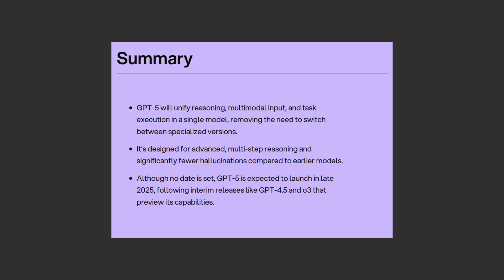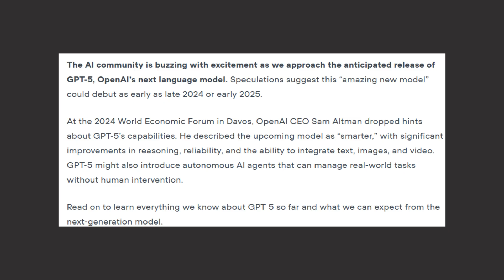OpenAI GPT-5: Release Date, New Features & Why It Matters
🧠 GPT-5 IS FINALLY COMING! OpenAI’s next-gen model drops this August, and we’ve packed everything you need to know into today’s 5-minute breakdown. From multimodal magic to mini/nano versions—here’s how GPT-5 could change the future of AI development, productivity, and creative work.

⚡ QUICK TAKEAWAYS
- Unified model merges language, reasoning, vision (and rumored video)
- Up to 1,000,000-token context window for ultra-long docs
- Mini & Nano tiers make advanced AI more affordable
- First “open-weight” release from OpenAI since GPT-2
- Sam Altman calls it a true *“here-it-is”* moment

Bloomberg | Verge | EVP Tech | Altman Podcast Clips

🔥 ABOUT FUTUREGENNEWS 🔥
We simplify bleeding-edge tech so you stay ahead of the curve.